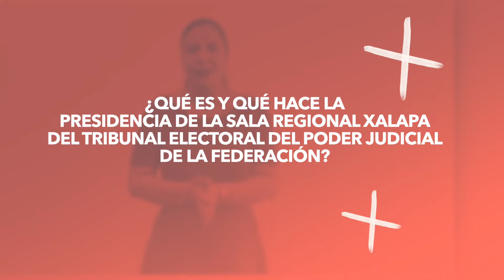SalaXalapa I Cápsula 7 📹 Desde la TErcera - Voces Electorales.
La magistrada Eva Barrientos Zepeda, presidenta interina, nos platica -¿Qué es y qué hace la Presidencia de la Sala Regional Xalapa del TEPJF -